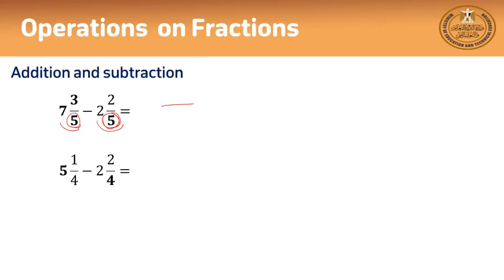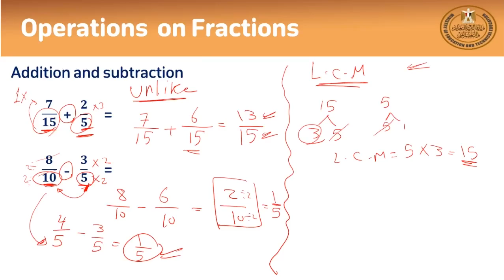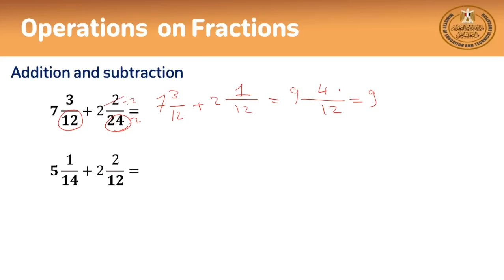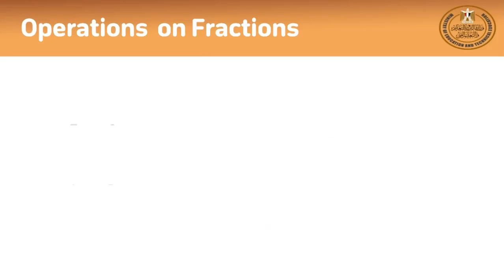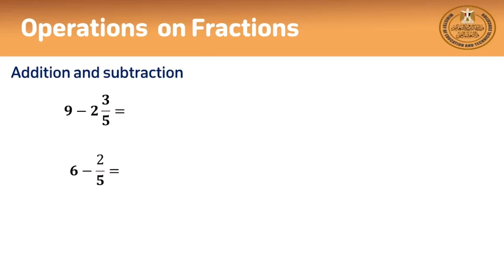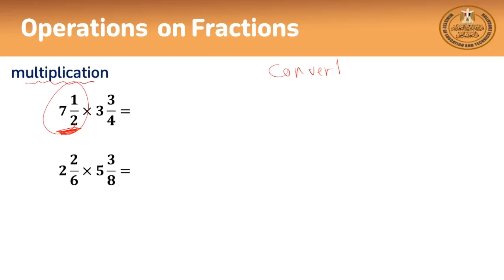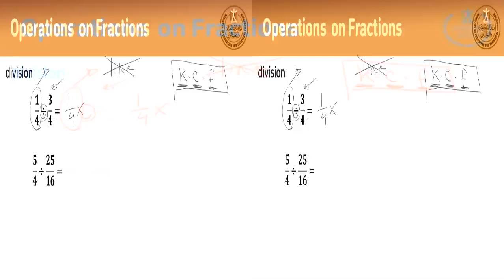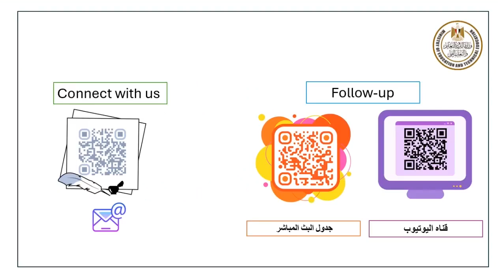Summer course 2024 Math level1 2